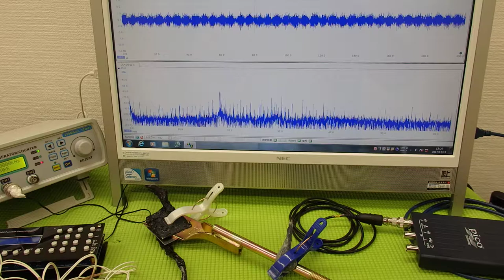対象物の振動モードに合わせた、超音波制御技術 ultrasonic-labo